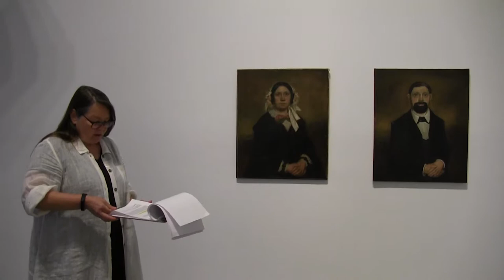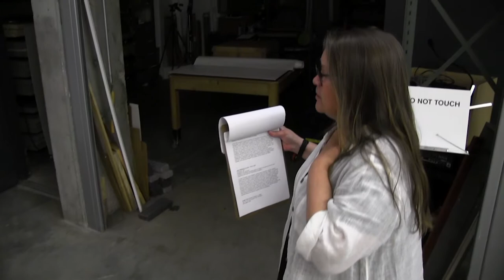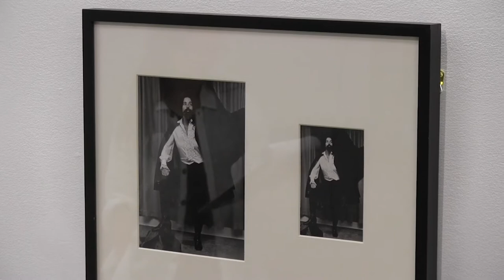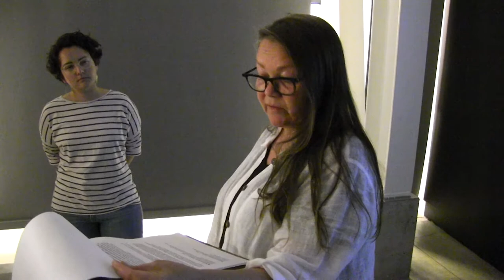Curator's Tour for Staff: RADIAL CHANGE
Curator's tour with Lorna Brown during the installation of the exhibition "Beginning with the 70s: Radial Change" at the Belkin June  22 – August 12, 2018.